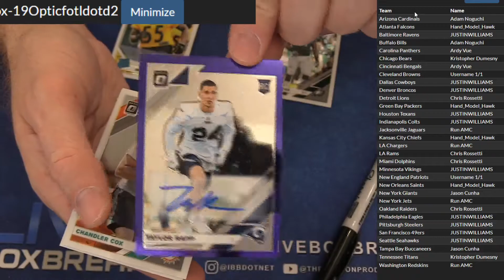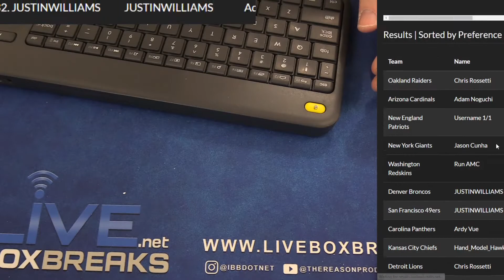2019 Optic FOTL #2 LBB